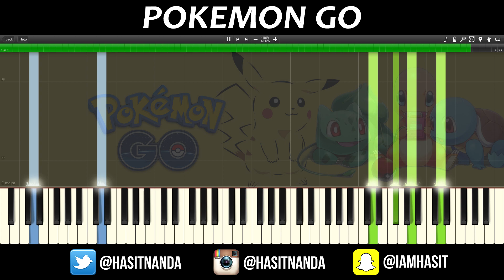HOW TO PLAY POKEMON GO!!